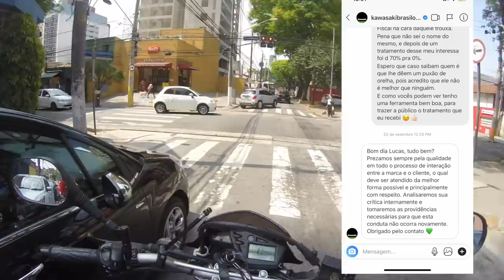NÃO COMPRE UMA KAWASAKI ANTES DE VER ESSE VÍDEO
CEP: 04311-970